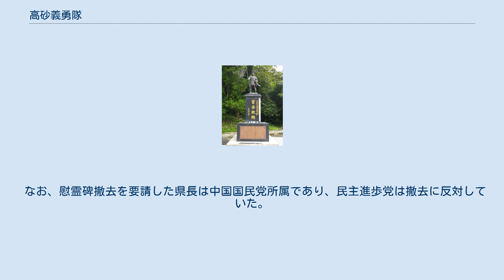高砂義勇隊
高砂義勇隊（たかさごぎゆうたい）とは、太平洋戦争期に台湾原住民により編成された日本軍の部隊である。
高砂義勇軍とも。
 蕃刀を構える高砂義勇隊 フィリピン、ニューギニアなど密林地帯の戦場に投入するために創設された。
第1回は当初高砂挺身報国隊として設立され、これが台湾高砂義勇隊に改称された。
計7度にわたって派遣され、合計1万人以上の原住民が参加したと考えられている。
 1945年にも第8回に相当する高砂義勇隊が編成されたが、連合国軍によって海路が断たれたため派遣には至らず、台湾各地の警備に充てられた。
隊員の身分は軍人ではなく軍属であり、日本陸海軍の台湾特別志願兵とは別の存在である。
なお高砂義勇隊や台湾特別志願兵とは別に拓南勤務隊という組織も存在し、南方での開墾や土木作業に従事した。
 それぞれの義勇隊は日本人の台湾警察官に引率され、伝統的な生活道具でもある蕃刀を帯びるほかは武装せず、本来の目的は戦地における兵站や土木工事であった。
しかし実際には、第1回高砂義勇隊がバターン・コレヒドール戦に参加したのを皮切りに、戦闘にも投入された。
第1回高砂義勇隊は契約期間を満了して、高雄地区出身者の隊が残留して南方へ転戦したほかは帰還できたが、第2回以降は帰還自体が困難となった。
日本軍が守勢に立たされてからは、耕作・採取・狩猟などによる食糧調達に尽力するほか、陸軍中野学校出身者の指揮下に遊撃隊が組織されて、各地でゲリラ戦も実施した。
戦病死者の割合が作戦を共にした日本軍人よりも高かったといわれている。
 伝統的な生活を営む高砂族には地域・部族によって差異があるものの、タイヤル族に代表される勇敢で純朴な性質や、耳が良く夜目が効き、素足で痕跡を残さず行動して、音も無く夜の密林を駆け巡ると言われる程の身体能力の高さ、指導者の指示を着実に遂行する気風、わずかな食糧でも皆で分け合う集団意識が、東南アジアの密林地帯において有用な戦力になると期待された。
一部の部族には首狩りの風習が残るなど、勇敢であること・強きことは原住民に取って美徳であった。
さらに熱帯地域でのサバイバル知識は、優勢な米豪軍に対する襲撃や、補給を絶たれた状況下での食料調達にも活かされた。
 戦後、強制的に軍事郵便貯金に預けさせられ引き出せないままとなっている給与等の払い戻し（確定債務問題）、戦死者の靖国神社への合祀などを巡って生存者や遺族の一部は裁判等で係争を続けていたが、2005年9月30日の大阪高裁の判決で敗訴が確定した。
大阪高裁での判決は、地元原住民メディアも取材し即日台湾にて放送された。
反対する生存者や遺族も居り、また靖国神社への参拝などを希望し、継続している。
靖国神社が「いったん合祀した英霊を分割する事は出来ない」と主張するなか、台湾団結連盟靖国神社参拝事件に反発して2005年6月14日には台湾の立法委員（国会議員）高金素梅（チワスアリ）ら60人の台湾原住民が靖国神社を訪れた。
これは戦没した義勇兵の霊を取り戻す儀式「還我祖霊」を行う為との説明ではあったが、実際は以前に「還我祖霊」を靖国神社にて挙行しており（１回目は靖国神社も認可を出している）、また参加した60人の台湾原住民への来日募集要項に記載されている日程は、大部分は日本の観光地めぐりであり、いろいろ議論を引き起こしている。
 今回の高金素梅らの行為は台湾の各種メディアで大きく報道され、台湾内部でその行為の是非について議論を呼んだ。
支持者と反対派では、この報道についての受け取り方が大きく異なっている。
 参照：大日本帝国と英霊と靖国神社（民間伝承） 降伏に伴う日本の台湾放棄により日本国籍を喪失した台湾人は、日本国政府による戦争被害の補償対象から除外され、元軍人・軍属やその遺族に対する障害年金・遺族年金・恩給・弔慰金のみならず、戦争中の未払給与や軍事郵便貯金（上述）等の支払いも、一切行われなかった。
1952年4月28日の日華平和条約では、日台間の財産・請求権問題は「日本国政府と中華民国政府との間の特別取極の主題とする」と定められたが、日本政府は対応に消極的で、国民政府も戦後に日本から接収した財産の正当性や取り扱いが議論されることを懸念し、加えてかつての「敵」である台湾人元日本兵の問題には無関心だったのだ。
結局、話し合いがなされないまま日本の中華人民共和国との国交樹立に伴い日台国交は断絶した。
日本を愛し、本土の日本人と同じように日本のために戦地に赴いたにもかかわらず手当を受けられず...